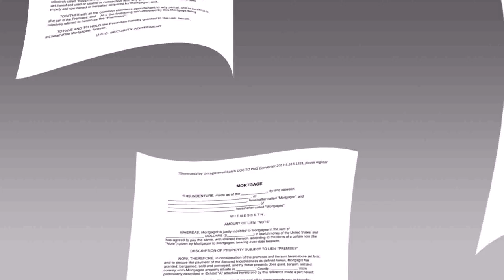Buy Car NY 5% DP